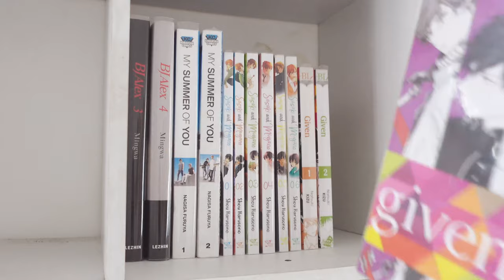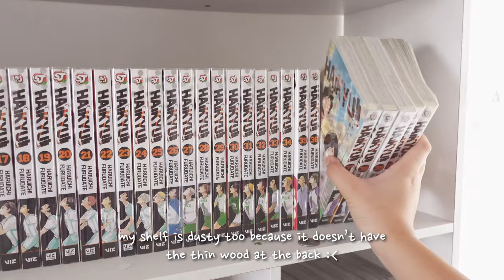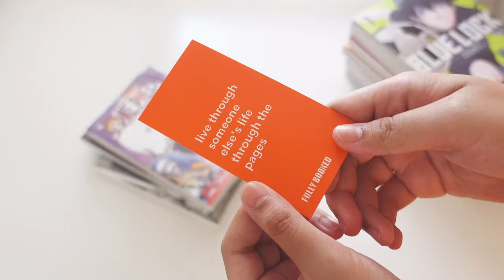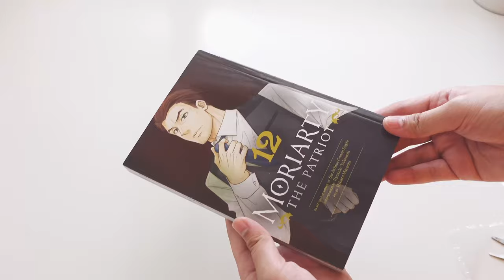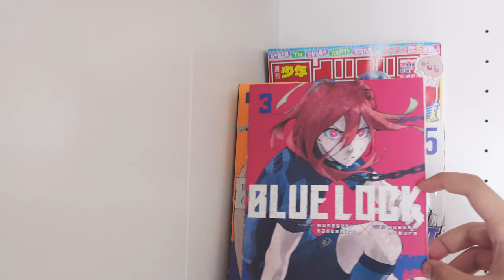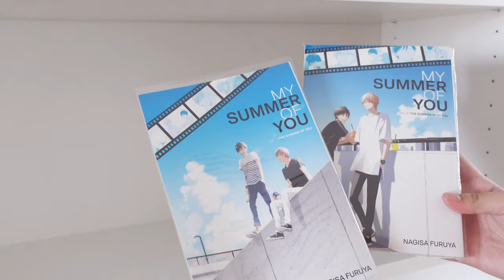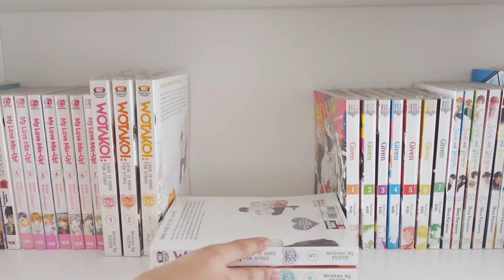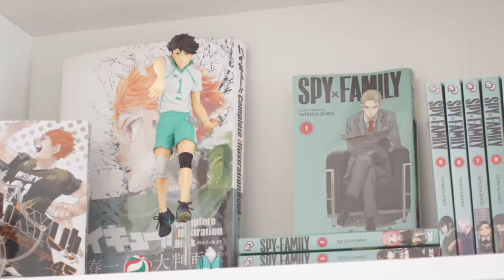reorganizing my manga collection ૮ ˶ᵔ ᵕ ᵔ˶ ა : manga haul + new shelf from ikea!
reorganizing my manga collection + new shelf from ikea! ૮ ˶ᵔ ᵕ ᵔ˶ ა

watch in 4k!! (づ ᴗ _ᴗ)づ♡

IKEA BILLY Bookcase, white, 80x28x202 cm (31 1/2x11x79 1/2 ")

hi guys!! ヽ(〃＾▽＾〃)ﾉ

i made this channel to share my hobbies and some memories in video form.

i like anime & manga ฅ^•ﻌ•^ฅ
i love art ๐·°(৹˃̵﹏˂̵৹)°·๐
i love playing volleyball (ง'̀-'́)ง
and i am an army ヽ(＾○＾）人（＾○＾）ﾉ

music

Available for free use (with credit). Download on my Soundcloud :))